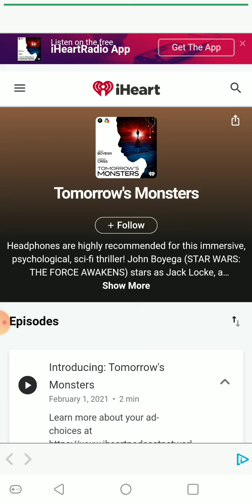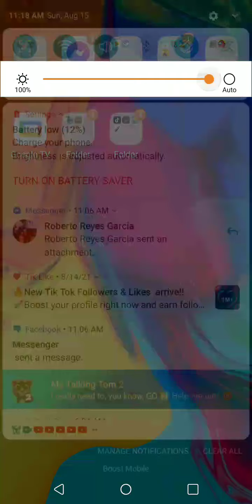Playing Subway Surfers :P